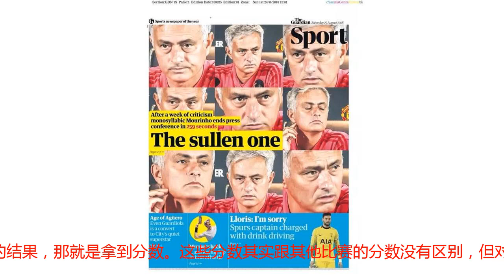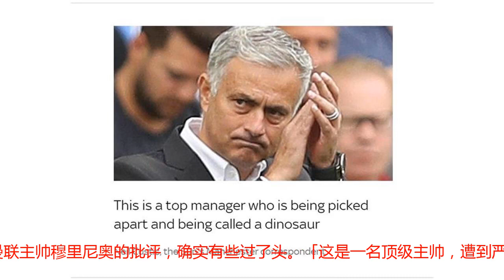穆帅不说话也被骂，英媒都觉太过分！曼联若打一电话形势本可不同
曼联将在周一晚坐镇老特拉福德主场迎战热刺，这场比赛的胜负，可能影响红魔未来很长一段时间的士气。可以说，这是一场能赢不可输的生死战。上轮曼联客场爆冷2-3不敌弱旅布莱顿后，换帅、不和等负面消息继续络绎不绝。曼联坚称没有请前皇马主帅齐达内取代穆里尼奥的计划，但如果不赢热刺，言语支持是苍白无力的。曼联对布莱顿时的防守失误备受嘲讽，但球队下半场本有充足的时间反扑，没想到数据惨淡：运动战成功传中次数为零，射正次数排名英超第17（倒数第四），对手禁区触球次数第18（倒数第三），而在进攻三区的控球时间比率更是英超垫底。对热刺的赛前发布会上，穆帅被问到打热刺将采取什么风格的战术。「赢球的风格，」穆帅答道，「能赢球的风格。防守不要犯错，控制比赛，制造机会，取得进球，带着3分回家。」战热刺的比赛结果，对穆帅接下来的处境尤为重要。讽刺的是，如果曼联今夏处理好与热刺的转会工作，鸟叔和三德子埃德·伍德沃德，本来可以得到更理想的呼吸空间，绝不至于开赛仅仅两轮就仿佛到了最危险的时候。关于穆帅想买热刺的比利时中卫托比·阿尔德韦雷尔德，许多故事已经见诸报端。但故事其实非常简单，三德子整个夏天只跟热刺主席丹尼尔·列维进行